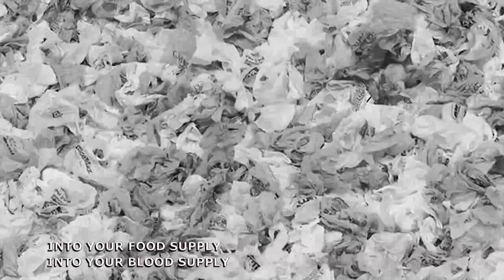Plastic trash: Heather Troutman at TEDxMeredithCollege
I am a student ambassador and junior in the Environmental Science Academic Program at North Carolina State University, an officer of the Wolfpack Environmental Student Association, a columnist for the school paper, Technician, founder of Plastic Propaganda, and a social entrepreneur on the rise, among other things. I work as a social media consultant for the Waste Reduction and Recycling department on campus and coordinate campus sustainability initiatives with the Sustainability department. Plastic Propaganda has been nominated for a campus-wide Think Outside the Brick grant and an ACC-wide Prize for Innovation grant.